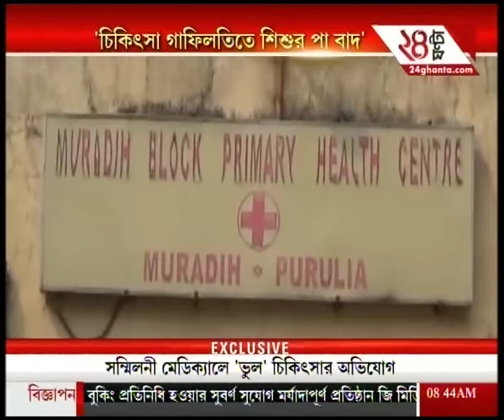West Bengal: Bankura Hospital Forms Inquiry Committee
West Bengal: Bankura Hospital Forms Inquiry Committee. To satisfy the demands of high-rise favourites of Bengali audiences, Zee 24 Ghanta brings all the latest headlines and news stories.